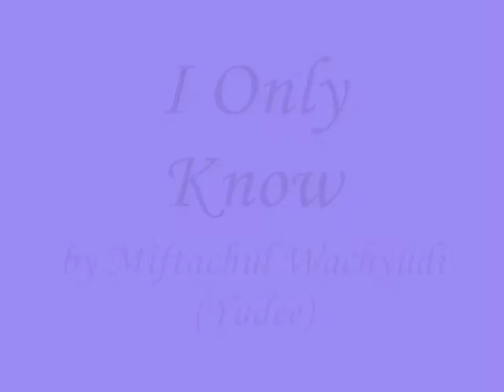I Only Know